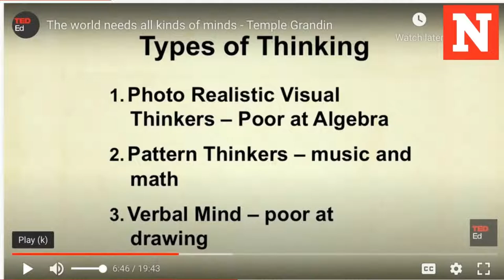Temple Grandin and Louis Carter on Neurodiversity as a Business Imperative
Temple Grandin, named on of the world's most influential people by Time Magazine joins host Louis Carter on the Newsweek Leader Show. We can’t think of a more timely topic for today's show on Leader, as we enter a new year of the Top 100 Most Loved Workplaces and continue to support the movement to place love of employees at the center of all of our business strategies than Temple Grandin. Time Magazine named her one of the world's top 100 most influential people. She was the subject of the HBO movie Temple Grandin played by Claire Danes. Grandin has been an outspoken proponent of autism rights and neurodiversity movements. She is one of the first autistic people to document the insights she gained from her personal experience of autism. She is currently a faculty member with Animal Sciences in the College of Agricultural Sciences at Colorado State University. She is the author of the new book, Visual Thinking and many other books such as The Autistic Brain, Thinking in Pictures, Different Not Less, and many essential books for children (at any age) including The Girl Who Thought in Pictures and Manners Matter.